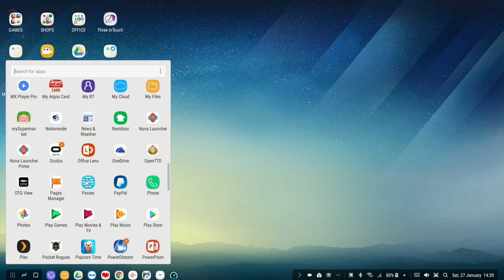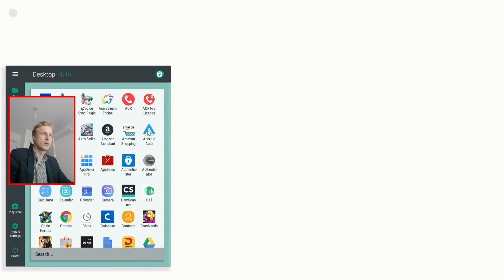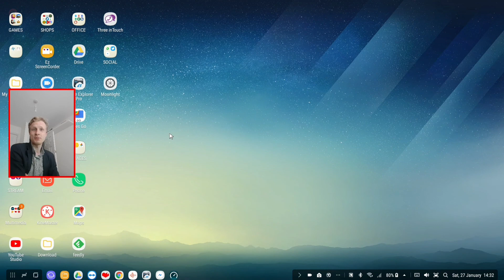Rules of Survivor on Samsung S8/S8+/Note8 DeX Station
ALL MY STUFF:
__ List update Jan-2018 __